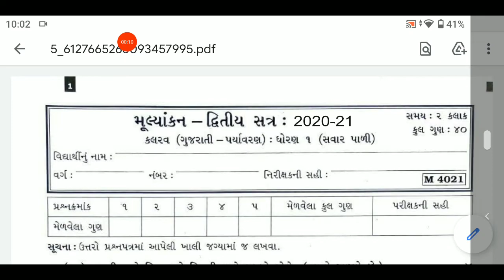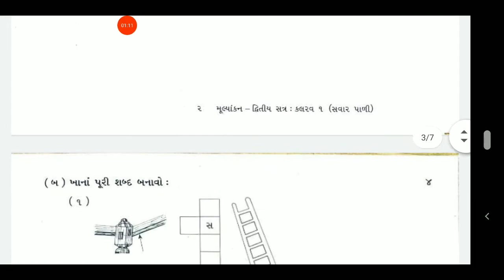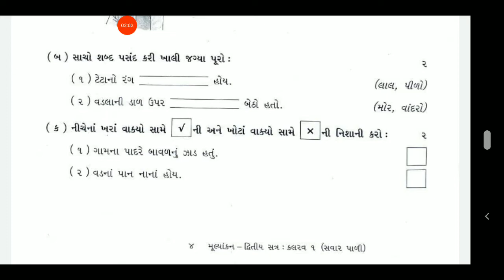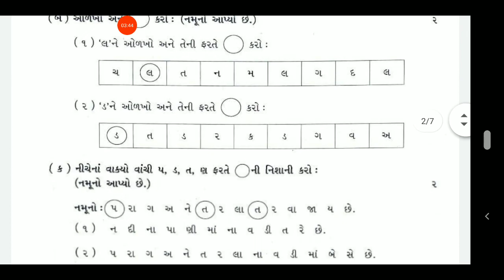18/05/2021, ધોરણ-01, કલરવ, પેપર સમજૂતી